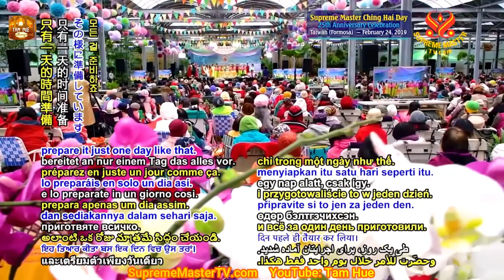Sống Mãn Nguyện Với Thiên Ý, TRỌN BỘ TIẾNG VIỆT - THANH HẢI VÔ THƯỢNG SƯ